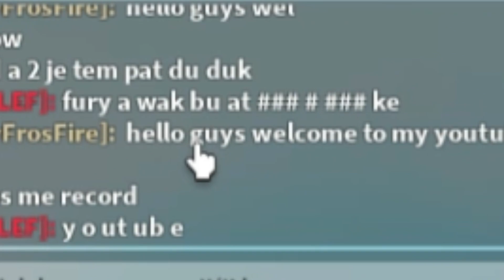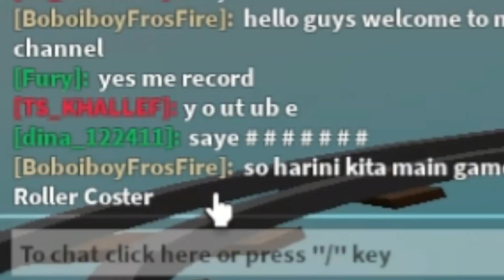Main Horangi Roller Coaster!! | Roblox Malaysia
Assalammualaikum..
Saya FuryD Saya main ROBLOX
JAnGan Lupe SUsBCRIBE
And likee
 :0
info:
 ~~1k done~~
~~5k~~
~~10k~~